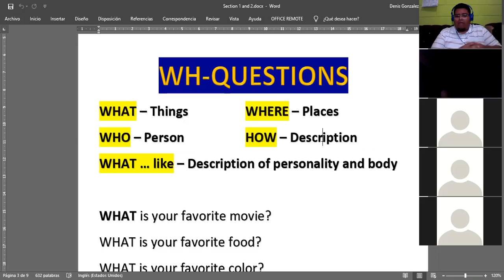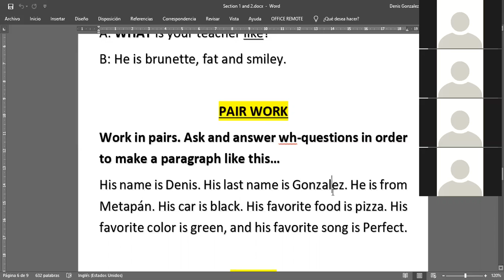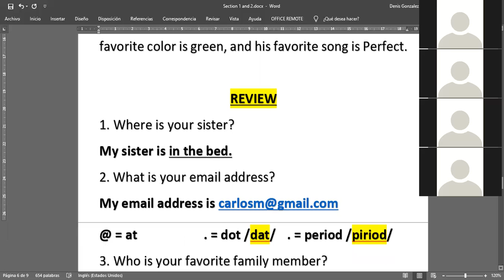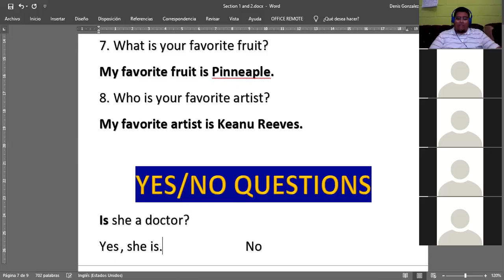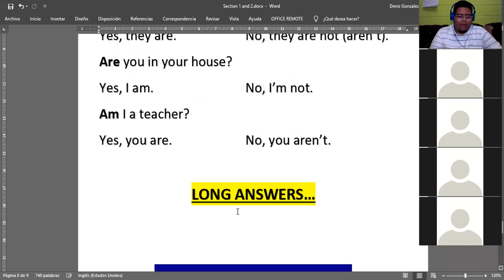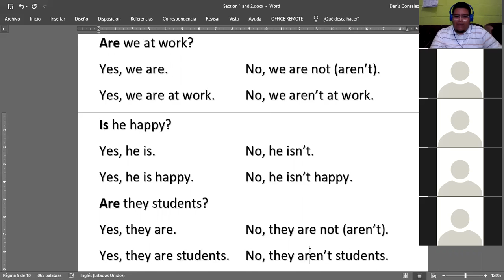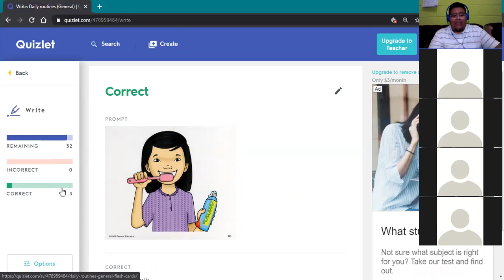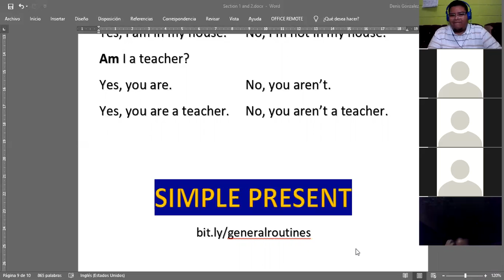Ingles Corporativo- January 29th, 2020 - Yes/no questions verb to be